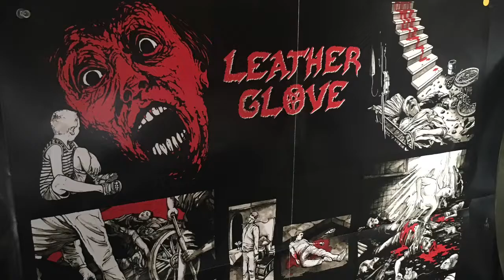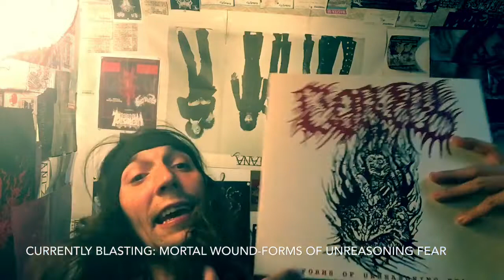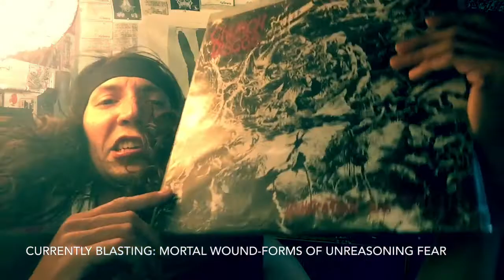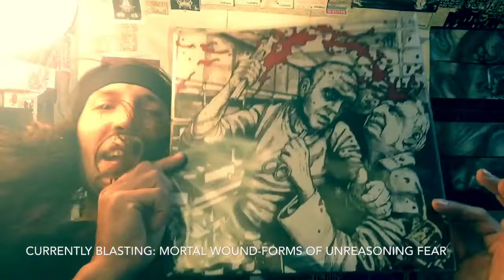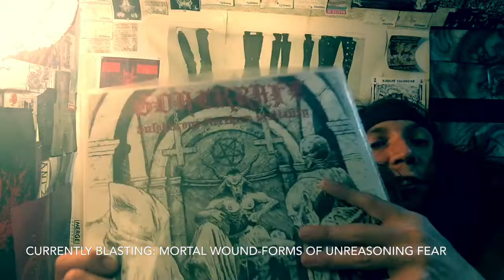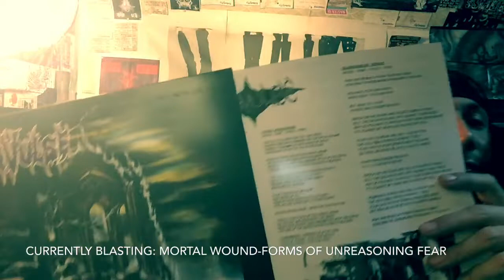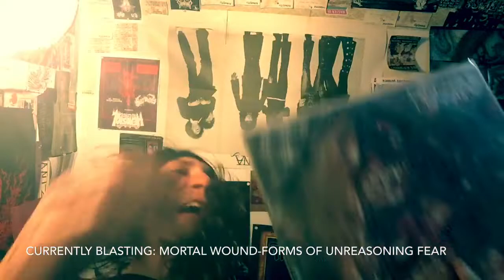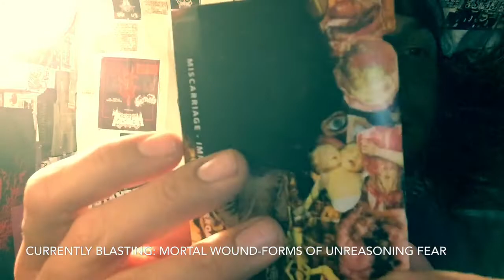VITAL VINYL VLOG: WEEKLY PLAYLIST 04/07-11/2019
YOU DEATH METAL MANIAXE NEED TO CHECK OUT THE ,"LEATHER GLOVE" DEBUT FULL LENGTH! - Leather Glove-Perpetual Animation
Just what’s been on my turntable and cassette deck from Sunday till this morning! This phone is totally trashed hence the quality and weird angle I apologize but there was also a little family emergency and I could not borrow a cell phone so yeah I needed to clear my mind so I made a video to share with you sickos!
Maybe grab a suggestion for your playlist from what I've been blasting, but I know 99.9% of you Death Metal/Death Doom fiends are gonna DEVOUR, "LEATHER GLOVE-PERPETUAL ANIMATION"!!! WOW!!
INTRO & OUTRO MUSIC BY:
Leather Glove-Perpetual Animation